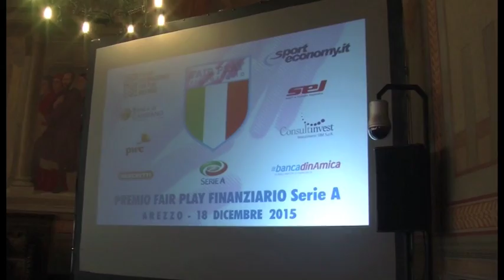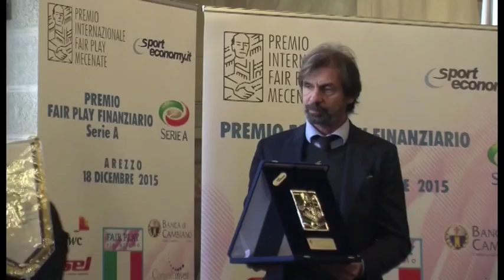Premio FairPlayFinanziario, premiate Juventus e